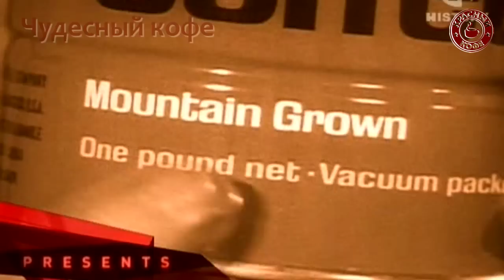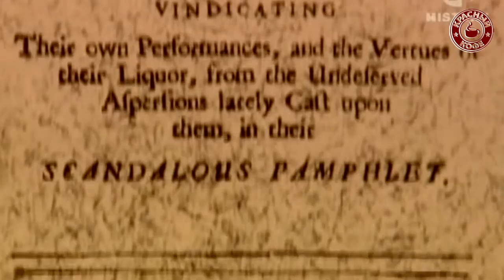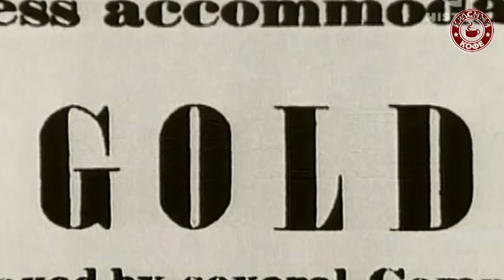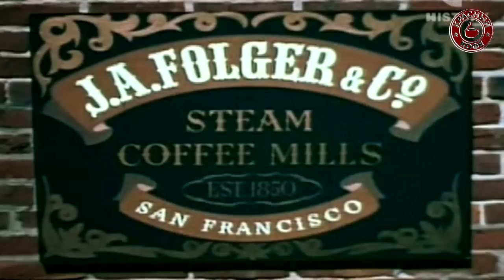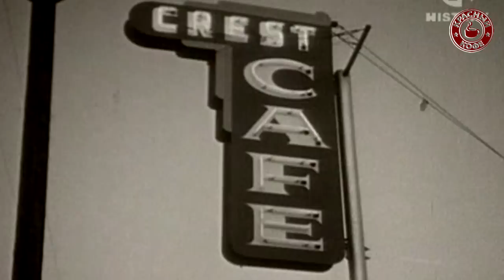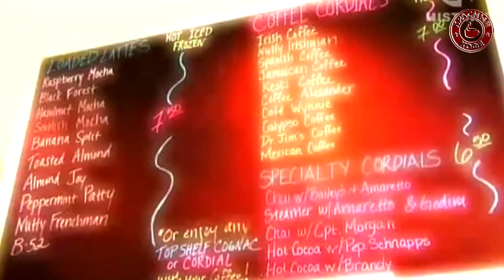Чудесный кофе (документальный фильм)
История замечательного напитка.
Италия. США. Бразилия. Красный чудесный лучший дорогой кофе. Бариста, кафе, латте, капучино, отдых, встречи, свидания. Реклама кофе. Прекрасный кофе. Чудо-кофе вкусно и правильно.